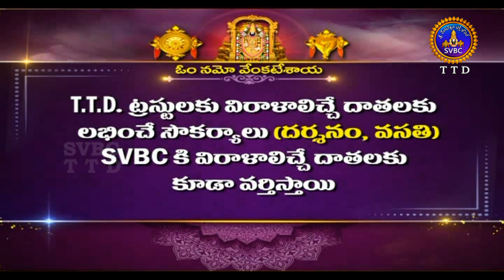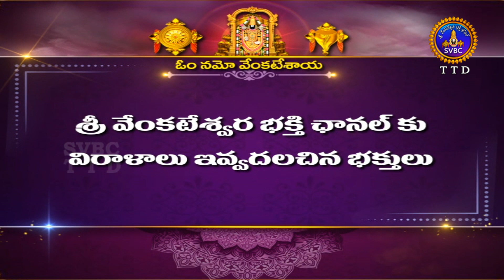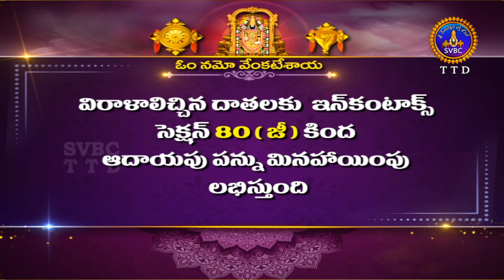శతమానంభవతి || Satamanambhavati || 30-07-2022 || SVBC TTD